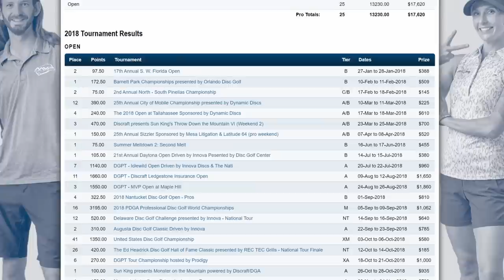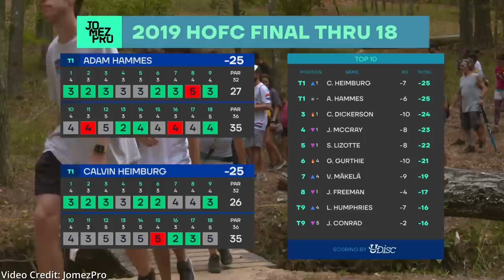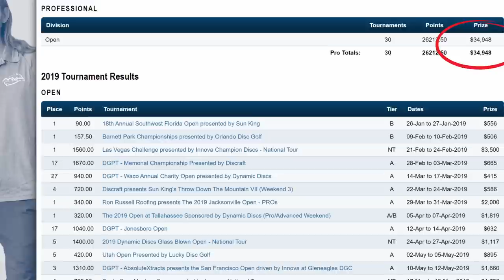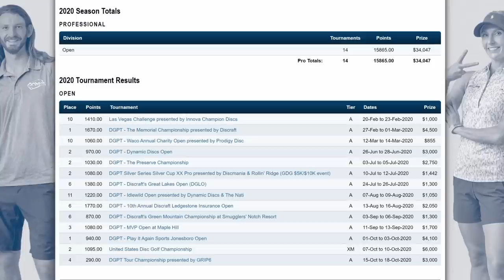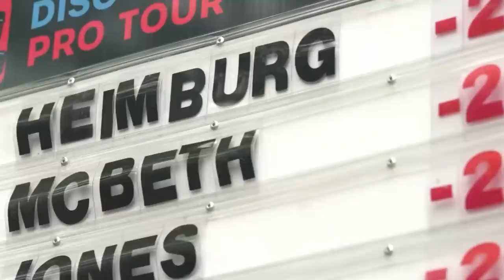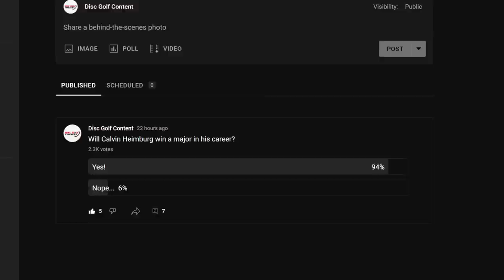How Good Is Calvin Heimburg?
Calvin Heimburg is a fan favorite, and one of the most consistent top disc golfers in the world.
He has had an amazing career so far and continues to show out at every event.

Credit to the people that help grow and make this sport possible!!